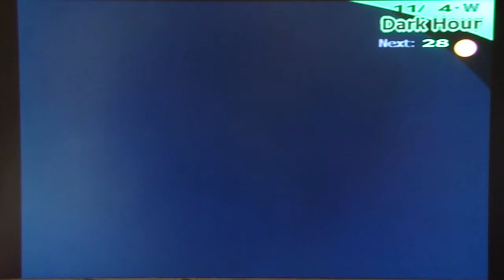Persona 3 FES Playthrough, pt. 114